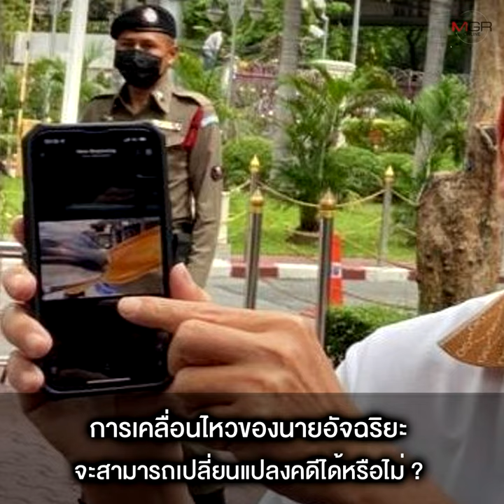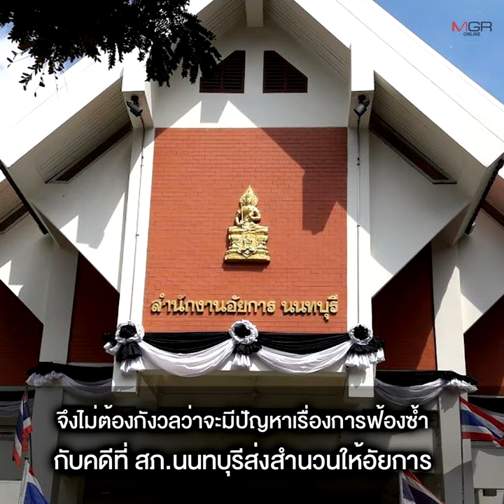“อัจฉริยะ” พลิกเกม ”คดีแตงโม” มาเหนือเมฆ ล้มคดีเก่า-เปิดคดีใหม่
20/05/2022 “อัจฉริยะ” พลิกเกม ”คดีแตงโม” มาเหนือเมฆ ล้มคดีเก่า-เปิดคดีใหม่
“อัจฉริยะ” เดินเกมเหนือชั้น ส่ง 2 สำนวน พลิก “คดีแตงโม” มั่นใจหากพิสูจน์ได้ว่า “แซน”ให้การเท็จเรื่องแตงโมตกท้ายเรือ หรือ “ดีเอสไอ” ชี้ว่าเป็น“ฆาตกรรม” สำนวนที่ สภ.นนท์ ส่งอัยการ ในข้อหา”ประมาท” ทำให้ผู้อื่นถึงแก่ความตาย ก็ไร้ความหมาย เตือนหากคดีมีปัญหา ตำรวจ-อัยการ ต้องรับผิดชอบ เผย ยังมีหลักฐานใหม่อีกเพียบ ด้าน “ทนายอู๋” ชี้ เป็นความชาญฉลาดในการตั้งกระบวนทัพ เลือกเปิด “คดีใหม่” ง่ายกว่าตามแซะคดีในมือ สภ.นนท์